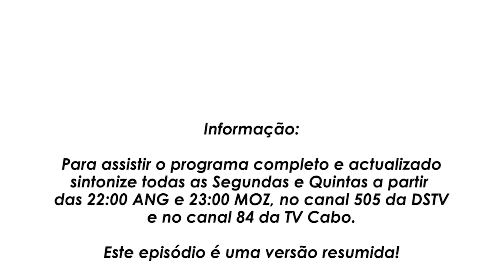SOPA SABER - 34 -2020 (2ºTEMPORADA)